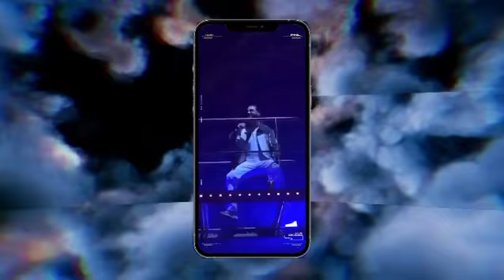PNL - LIVE TOUR 2022 [BEST OF]